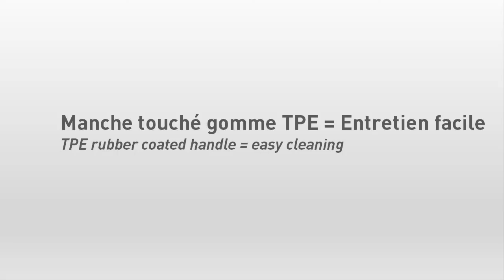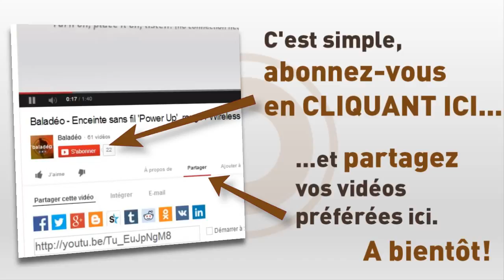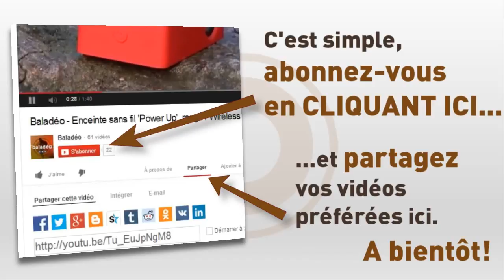Le top : couteaux de poche orange, couteaux pliants et pliables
► Envie d'un couteau de poche, pliant / pliable ET design!
► Pour soi ou pour offrir des couteaux : des top couteaux !
► Changez des couteaux de marques traditionnelles...

Voici les couteaux de poche design et aux couleurs assorties : les Papagayos de Baladéo.

Vous cherchez à faire l'achat de couteaux de poche pliants.

Vous voulez acheter un couteau en ligne (sans aller dans un magasin de couteau), un couteau de poche pas cher, un vrai couteau de poche pliant français...sans que cela soit un couteau traditionnel fabriqué absolument à Thiers. Bref un vrai couteau original !

Pour un petit et beau couteau de poche, pour le meilleur couteau de poche pliant, n'hésitez plus : les Papagayos de Baladeo.

Vous recherchez un couteau bivouac, un couteau de camping qui soit aussi un couteau design, un mini couteau pliable

Baladéo est mieux qu'une coutellerie en ligne, c'est un fabricant de couteaux, une vraie marque de couteau, un site de couteaux pour offrir des couteaux ou les acheter pour soi. Le spécialiste de la vente de couteaux en ligne.

Les Papagayos offrent une vrai collection de couteaux pliants de poche pas cher.

Parmi eux, les couteaux de poche 'Papagayo' se déclinent à l'envie en 8 coloris, pour s'accorder à toutes vos humeurs.

Le Papagayo est aussi très apprécié comme couteau à champignons, couteau alpin, couteau pour enfant,...

Pas besoin d'aller sur un autre site ou chercher une autre marque. Le Papagayo offre une alternative de choix au couteau champignon traditionnel (personnalisé ou non), au couteau pliant traditionnel, aux couteaux cran d'arrêt classiques.

Nous vous donnerons aussi des conseils sur l'affûtage de couteaux, les bons affûteurs de couteaux...bref tout pour aiguiser un couteau !

Pour les curieux et passionnés de couteaux de poche, retrouvez l'histoire du fameux canif